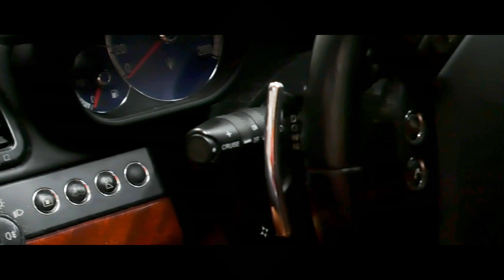Rose Gold Maserati Wrapped